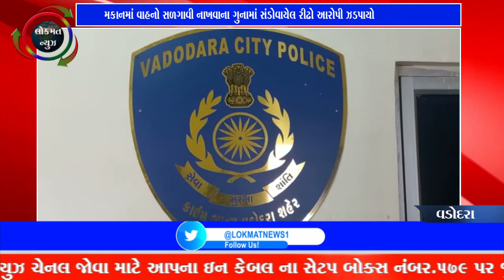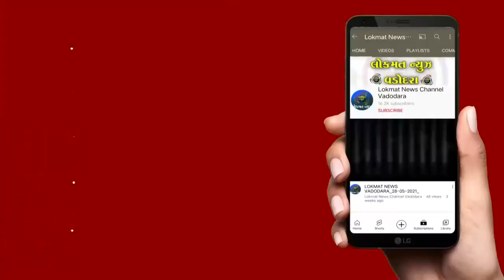કિશનવાડી વુડાના મકાનમાં વાહનો સળગાવી નાખવાના ગુનામાં સંડોવાયેલ રીઢો આરોપી ઝડપાયો